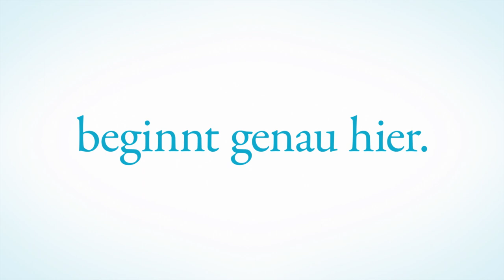BLUE LOCK DER FILM -EPISODE NAGI- / Trailer 1 Deutsch / Startdatum: 25. Juli 2024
„Das nervt“. Das war der Lieblingssatz des Gymnasiasten Nagi Seishiro, der ein langweiliges Leben führte. Bis Mikage Reo, ein Klassenkamerad, der davon träumte, die Fussballweltmeisterschaft zu gewinnen, Nagis verborgene Fähigkeiten entdeckte und ihn dazu inspirierte, Fussball zu spielen und sein aussergewöhnliches Talent zu teilen.

Eines Tages erhält er eine Einladung zum geheimnisvollen Blue-Lock-Projekt. Was ihn dort erwartet, ist eine Begegnung mit den besten Stürmern aus dem ganzen Land. Nagis Traum, an der Seite von Reo der Beste zu werden, führt das Genie in eine führ ihn unbekannte Welt.

Ein Genie kann nur geformt werden, wenn jemand es entdeckt … Nagi Seishiros unglaubliches Talent und seine Persönlichkeit werden die Fussballwelt in Begeisterung versetzen.